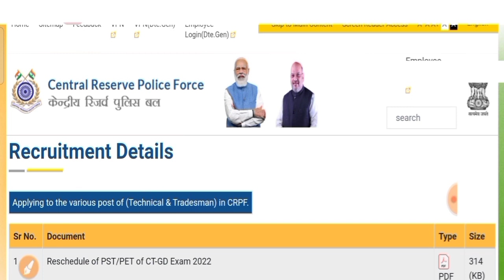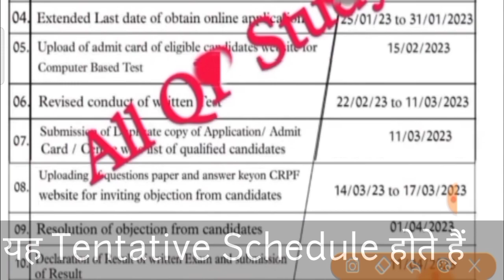CRPF HCM Result 2023 | लेटेस्ट अपडेट | CRPF HC Ministerial result new update | CRPF HCM Result Date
CRPF HCM Exam Answer Key 2023 | Official अपडेट | crpf hcm result date | crpf hc ministerial exam

CRPF HCM Exam 2023 Answer Key | बड़ी अपडेट | CRPF HC Ministerial Exam Result Date | CRPF HCM Exam,

इंडिया के ऑनलाइन एजुकेशनल चैनल में आपका स्वागत है : महत्वपूर्ण क्वेश्चन करंट अफेयर्स/ GK/GS Important questions /with Concept से  सभी एग्जाम के लिए जबरदस्त सभी Session को देखने के लिए चैनल को अभी सब्सक्राइब नहीं किया तो सब्सक्राइब कर बेल आइकन को जरूर प्रेषित करें थैंक यू /

                                                                          etc.Classes